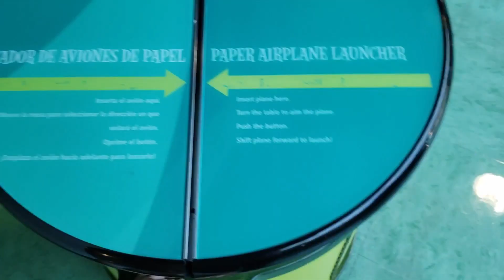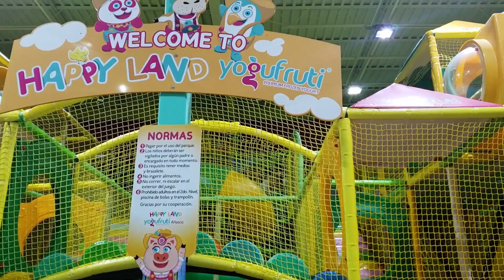Rivera Family Puerto Rico Trip 2018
I would love to hear your questions! I am available for personal help navigating through the hiring process. I will not spam you :)